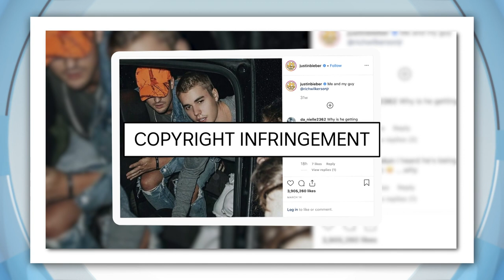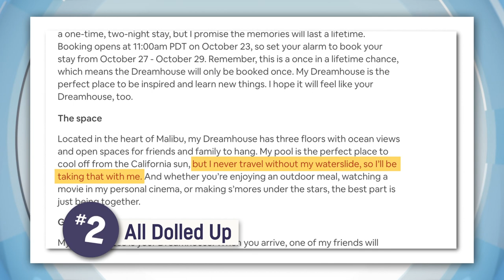Justin Bieber's Copyright Fight - Today's Biggest News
He's being sued for posting a picture of… himself. Copyright is a law that gives the owner of a work like a book, movie, picture, song or website the right to say how other people can use it. Meaning work, or in this case a photo should only be copied if the owner gives permission. Even if you're the person in the photo, the person who took it usually has sole ownership of it. But some think it's time the laws were updated, and that people should have more control over photos of themselves. It's not the first time celebs have been in trouble over paparazzi snaps. Earlier in the year Ariana Grande was sued for posting these pics. J-LO is being sued for posting a pic of her and her fiancé on her Instagram story, and a photography agency were planning to take Gigi Hadid to court for a pic she posted in January, but ended up dropping the case. While no one knows what's going to happen with the Justin Bieber situation, he's clearly not the only one in this dilemma.

INFLATABLE HOUSES FOR THE MOON
Now, how do you like the sound of living in an inflatable space lodge? Well, NASA's investing a heap of money into designing them for a time when astronauts need to live on the moon… or maybe even mars! They're also thinking about a kind of inflatable space station that would orbit planets. Complete with living quarters, a lab, and a spot for visiting spacecraft to dock.

KANGAROO JUST WANTS TO SWIM
Don't you hate it when you're a kangaroo, and you love the water, but people insist it's not your natural habitat and you need to get back on dry land? Well, that happened to this poor roo in Canberra. After being rescued, it wanted back in. Not to worry, water police eventually handed the roo over to park rangers. It's now back to living in the bush. Where it belongs.

WALK LIKE A LLAMA
There are plenty of ways to raise money for charity. Selling old clothes... baking cookies… but what about walking llamas? Well that's exactly what one Tassie family has decided to do… to help people affected by bushfires.

TRICKY TREATS
It might seem a little early to be celebrating Halloween, but these animals at London Zoo just couldn't hold back their excitement, or their teeth, when they were treated to a spooky orange ball of vegetable goodness - also known as a pumpkin. They weren't any old pumpkins though, Asim's was filled with red meat, while the ring tailed lemurs were stuffed with sweet potato!

STAY IN THE BARBIE MALIBU DREAM HOUSE
Someone's going to get to celebrate their childhood dreams with a stay at Barbie's human-sized, real life Malibu Mansion! Yup, Barbie's apparently heading out of town for the weekend, leaving her three-story pad complete with a fencing court and walk-in wardrobe up for grabs! The whole thing's part of a competition for Barbie's 60th this year. The only downside is there's no waterslide since Barbie apparently never travels without it which seems a little impractical if you ask me.

100 YEAR OLD TWINS
And speaking of birthdays, these French twins are celebrating a pretty big one: their 100th birthday! Although there was some discussion about that. The French twins say the secret to a long, happy life is family and a daily dose of bicarb soda in water. Weird flex, but ok!